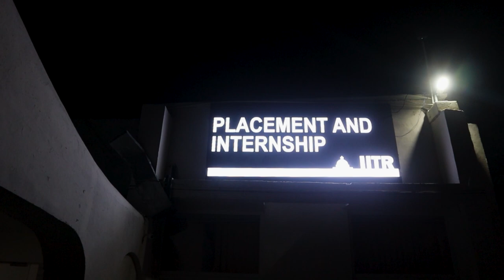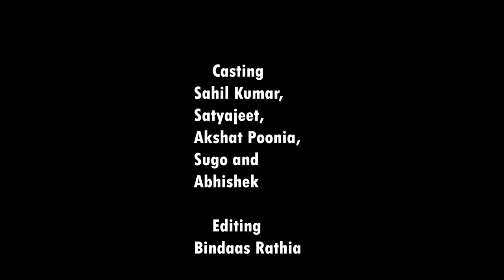College Depression || IIT Roorkee || Motivational Short Film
IIT Roorkee Short motivation Film 🎬

We present iit college's  first short movie

"College life is a chapter of transformation where you write the story of your future. Embrace every lecture, every friendship, and every challenge as an opportunity to sculpt the person you're becoming. It's not just about earning a degree; it's about gaining knowledge, honing skills, and discovering your passions. The late-night study sessions, the laughter with friends, and even the moments of doubt – they all contribute to your growth. So, make the most of this incredible journey. Dream big, work hard, and savor every experience, for these are the days that shape the rest of your life."

Cast -  Sahil kumar, Satyajeet, Akshat Poonia, Sugo and Abhishek

Written by - Bindaas Rathia

Editor - Bindaas Rathia

Camera team - Bindaas Rathia and Yash Mehra

Location - IIT Roorkee

Directed by - Bindaas Rathia